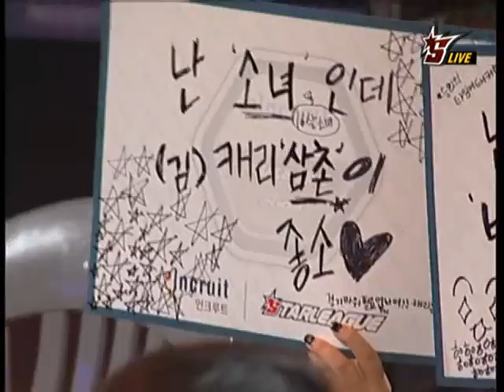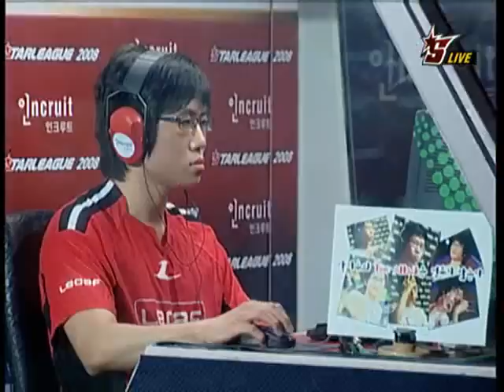Incruit 2008 OSL Shark vs fOrGG 2008-08-08 @ Plasma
Map: Plasma

Shark (Zerg)
- Name: 서경종 (Seo Gyung Jong)

 vs

fOrGG (Terran)
- Name: 박지수 (Park Ji Soo)
- Team: Lecaf OZ

League: 2008 Incruit OnGameNet Starleague

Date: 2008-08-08